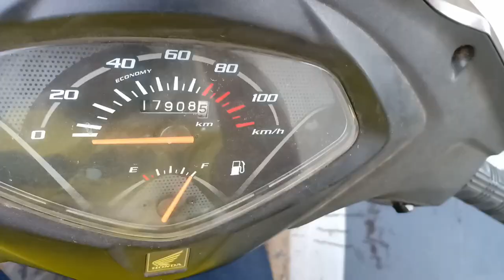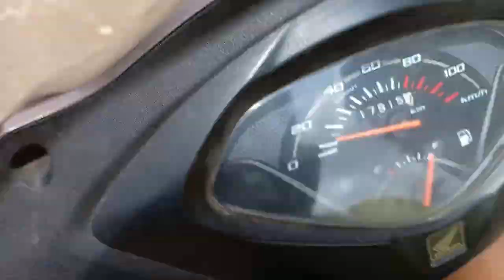my second motovlog without any action camera /telugu/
thank you for join me..,